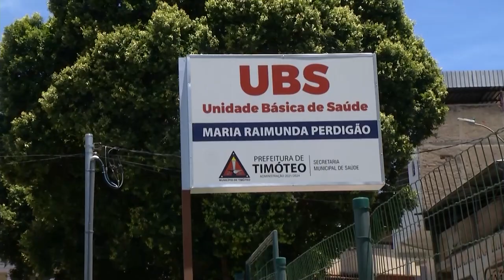Vale do Aço: 21 Cidades do Interior de MG vão Receber as Doses, entre elas, 8 são da Região.